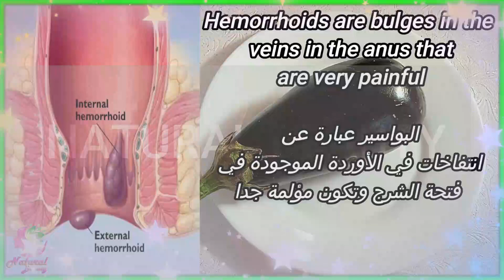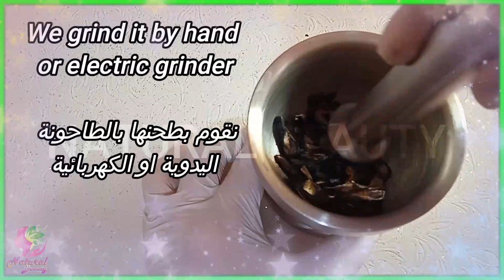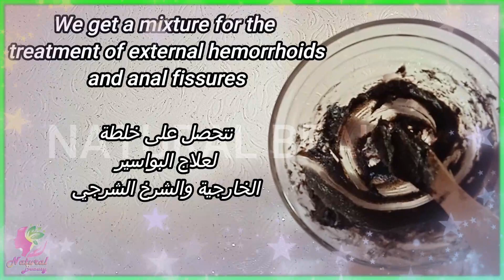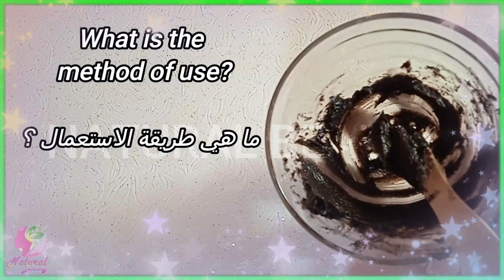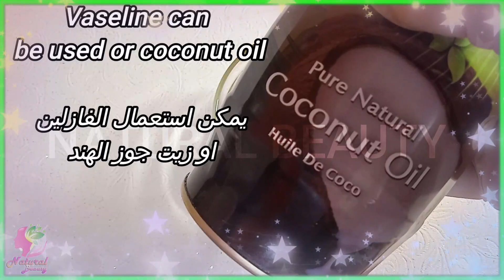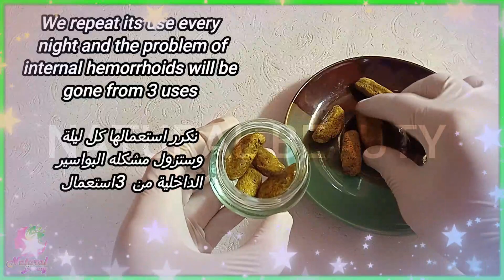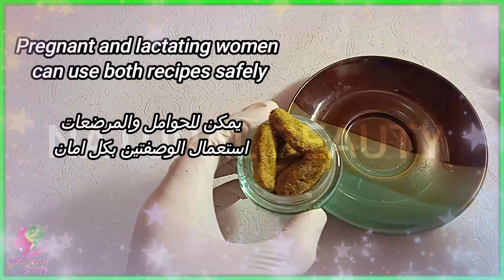شاهدوا طريقة إزالة البواسير وعلاجها بدون عملية جراحية و بطرق يستهتر بها الناس لكنها فعالة 100%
شاهدوا طريقة إزالة البواسير بدون عملية جراحية و بطرق يستهتر بها الناس لكنها فعالة
علاج البواسير, اكتشاف مذهل لعلاج البواسير الداخلية والخارجيه نهائيا في دقائق معدوده وقل وداعا للبواسير !, تفسير الاحلام , علاج البواسير بالاعشاب في دقائق فقط سوف ترتاح منها نهائيا ان شاء الله انشرها للغيرك جعلها الله في ميزان..., علاج البواسير نهائيا في دقيقتين | علاج البواسير بالثلج في المنزل, قهوة المثقفين, علاج البواسير خلال دقيقتين فقط,/ في هذا الفديو تتعرف بإذن الله على طريقة علاج البواسير بالثلج بالت..., وصفة معجزة ادهشت الاطباء لعلاج البواسير الداخلية والخارجية نهائيا!! بدون عملية! مجربة وفعالة 100%, من اجل حياة افضل , وصفة معجزة ادهشت الاطباء لعلاج البواسير الداخلية والخارجية نهائيا!! بدون عملية! مجربة وفعالة 100%, أسهل الطرق لعلاج البواسير بدون الحاجة إلى الطبيب, Fidi Wstafidi l فيدي و استفيدي , أسهل الطرق لعلاج البواسير بدون الحاجة إلى الطبيب لا تنسوا الاشتراك بقناتكم  Wstafidi | فيدي و استفيدي  اكتشاف ادهش الاطباء لعلاج البواسير نهائيا في دقائق!! علاج البواسير من اول استعمال بدون عملية, من اجل حياة افضل اكتشاف ادهش الاطباء لعلاج البواسير نهائيا في دقائق!! علاج البواسير من اول استعمال بدون عملية لاتنسوا الاشتر...علاج البواسير خلال دقيقتين فقط !! - DZ entertainment, علاج البواسير ..., علاج البواسير في يوم واحد والله على مأقول شهيد وتجربة خير برهان طريقة صنع السمن من هنا 👇👇👇, تبريمة أو دلكة صحراوية )لتبيض الجسم اسحري زوجك وكل من رأكي بجسم غاية في روعةطريقة صنع السم..., علاج البواسير في المنزل, بتاع كلو, علاج البواسير., مجرب : هكذا انتهت المعاناة مع البواسير بدون عملية : وصفة سريعة و مجربة لعلاج البواسير نهائيا,  l وصفة مجربة , مرحبا بك على قناتنا على الفيسبوك : إلى سبل التخلص من البواسير ..., طرق علاج البواسير بالثوم فى المنزل, صحتك تهمنا, فى الفيديو دا هتتعرف على :/ مرض البواسير الذى يعانى منه الكثير تعرفوا الان على طرق علاج البواسير بالثوم..., وصفة صينية مشهورة تخلصك من البواسير الداخلية و الخارجية نهائيا/كعلاج داخلي, روضة هالة للصحة والجمال, وصفة صينية مشهورة معتمد عليها في علاج البواسير ورودي لا تنسوا الإشتراك في قناتي لنكون أكبر باقة على اليوةيوب., أصدق شرح لعلاج البواسير نهائيا مع الأسرار, أصدق شرح لعلاج البواسير نهائيا مع الأسرار  Live., شاهدوا عالجت نفسي بنفسي من البواسير و شاهدوا المواد التي استخدمتها في العلاج, اسماعيل و العلاج, علاج البواسير بزيت الخروع, احدث علاج للبواسير 2014, افضل علاج للبواسير 2012, بنات وش علاج البواسير, دكتور علاج..., 10 أطعمة تزيد ألم البواسير وتعيق علاج البواسير الشرجية الداخلية والخارجية يجب تجنبها نهائيا وبسرعة, قبل سنة واحدة 990,671 مشاهدة, لا تنس الاشتراك في القناة ♥ لتصلك الفيديوهات.رابط الاشتراك: أطعمة تزيد ألم البواسير وتعيق..., علاج فعال للبواسير الخارجية المنتفخة في 3 ايام ستختفي البواسير نهائيا, مفتاح الحياة / clé de vie, اليكم علاج البواسير في3 ايام فقط سيعمل على علاج البواسيرلترتاح منها نهائيا موقعن..., علاج البواسير طبيعيا ونهائيا مع د أوز, اسباب وعلاج البواسير/ تابعنا على مواقع التواصل الاجتماعى: ..., وصفة العسل لعلاج البواسير والشروخ فى ثلاثه ايام, مستشفى العسل Honey Hospital, وصفة مجربة باستخدام العسل و بعض المواد الاخرى في علاج البواسير ان شاء الله نتيجة بعد 3 أيام يرجى تناول الملي..., اكتشاف ادهش الاطباء لعلاج البواسير نهائيا في دقائق!! علاج البواسير من اول استعمال بدون عملية, اكتشاف ادهش الاطباء لعلاج البواسير نهائيا في دقائق!! علاج البواسير من اول استعمال بدون عملية., علاج البواسير, الدكتور ابو علي الشيباني., عمليات بحث مرتبطة بـ علاج البواسير, افضل طرق علاج البواسير دون جراحة - كيداهم HD,جربوا هذه الطرق لعلاج البواسير في المنزل//hemorrhoids,hemorrhoids treatment,treatment of hemorrhoids,hemorrhoid treatment,hemorrhoids symptoms,hemorrhoid,hemorrhoids causes,hemorrhoids best treatment,how to get rid of hemorrhoids,internal hemorrhoids,treatment,hemorrhoids surgery,hemorrhoids treatments,food for hemorrhoids treatment,how to treat hemorrhoids,hemorrhoids treatment exercise,external hemorrhoids treatment,at home treatment for hemorrhoids,hemorrhoids natural treatments